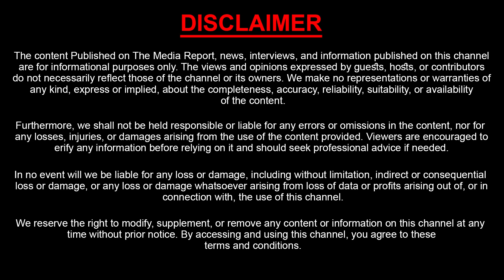ఎలక్ట్రిక్ ఆటో పంపించటంతో సంతోషంతో..| Anna Canteens | CM Nara Chandrababu Naidu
ఎలక్ట్రిక్ ఆటో పంపించటంతో సంతోషంతో..| Anna Canteens | CM Nara Chandrababu Naidu sasitv | @sasitv554